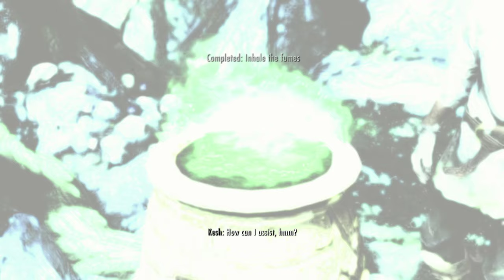Part 30, Let's Play Skyrim: Special Edition (4k | Xbox One X)